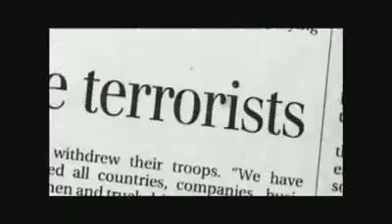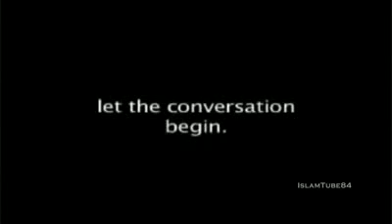Daawa am Flughafen!